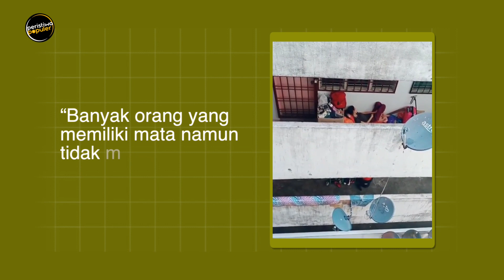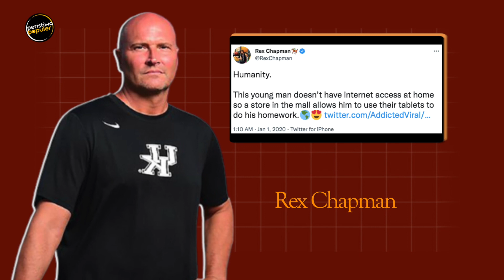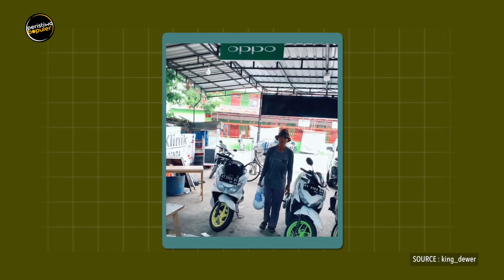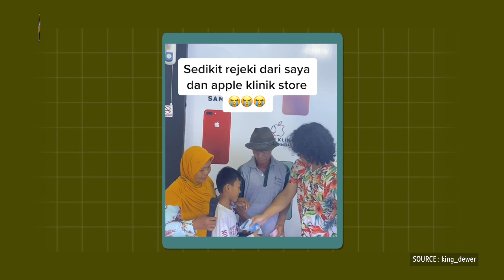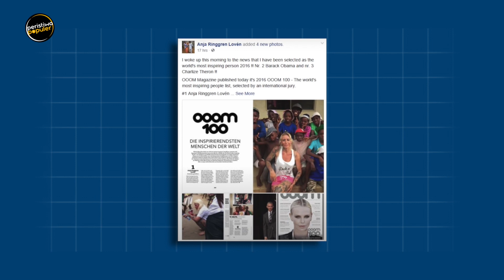Sampai Datang Minta Minum Saking Ngak Tahan!, Inilah Kejadian Paling Mengharukan Yang Menyentuh Hati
Baru-baru ini video seorang wanita tertidur di atas tumpukan barang menarik banyak perhatian netizen. Wanita ini diketahui adalah perantau di Malaysia tepatnya di Pelangi Damansara, asal Jawa Tengah yang sedang sakit namun diusir oleh pemilik rumah karena telah lama tak mampu membayar sewa rumahnya. Diketahui ia telah disarankan oleh teman-temannya untuk kembali ke kampung halamannya namun ia tak mampu melakukannya lantaran tidak lagi memiliki saudara di kampung. Kisah ini banyak membuat netizen terharu mengingat masa-masa mudik ke kampung halaman telah dekat. Beruntung ada orang baik yang telah menolongnya untuk dibawa ke rumah sakit.
Ungkapan bahwa “banyak orang yang memiliki mata namun tidak melihat apa-apa” memang benar adanya. Sebab jika kita benar-benar memperhatikan di sekeliling kita, sebenarnya ada banyak orang yang membutuhkan pertolongan. Seperti kisah-kisah menyentuh hati dari kejadian yang sempat terekam kamera berikut ini.

Peristiwa Populer menyajikan informasi berupa kumpulan kejadian dan fakta di balik peristiwa tren/viral, unik dan aneh di dunia. Konten ini adalah konten yang memiliki komentar orisinal dan sarat nilai pendidikan. Video kompilasi ini telah melewati berbagai riset dan pengolahan data berupa foto, video dan berita dari berbagai sumber yang dikemas dengan cara hitung mundur dan atau acak.